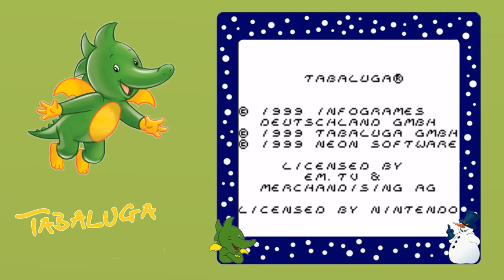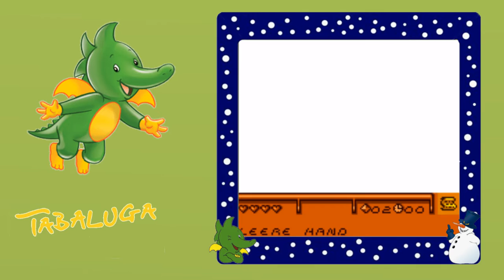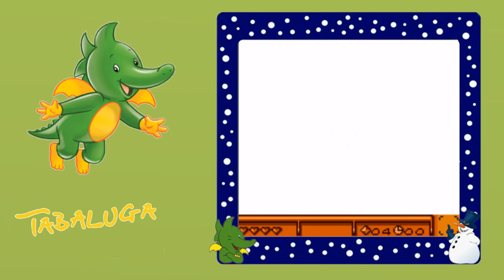Let's Play - Tabaluga - 01 - Tyrions erste Lektion